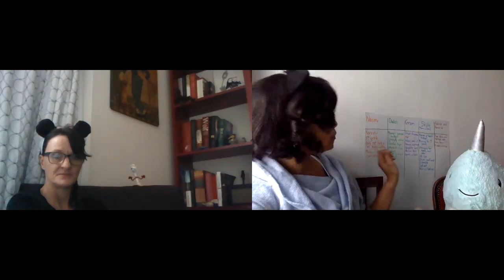Becoming Naomi Leon Chapters 3and 4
This is a long one. Two chapters worth. But we are joined by Fazio the Narwhal and Forky.